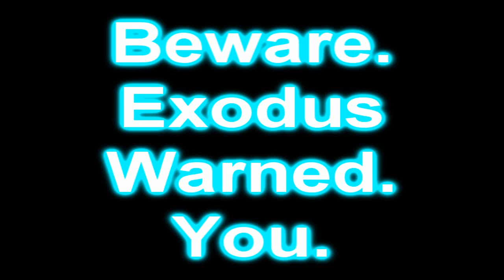[TF2] Meet The Spy In 1 Second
Nom nom nom. Nom nom.